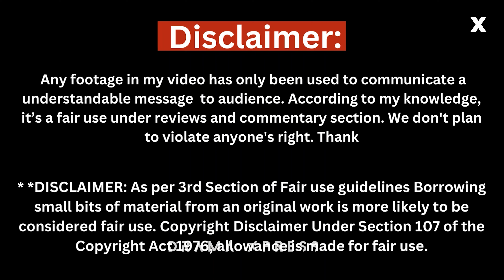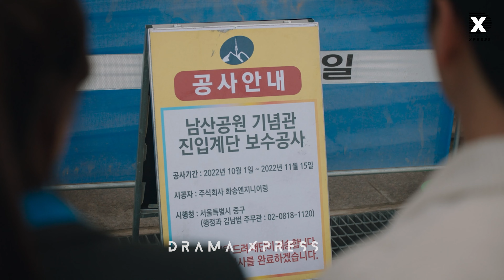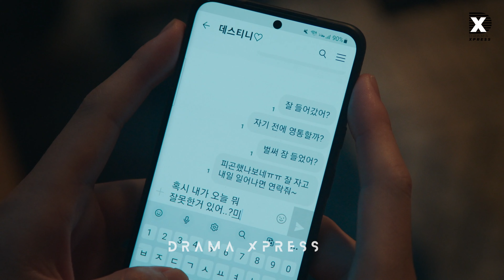[ENG SUB] EP 9 Bo Ra! Deborah kdrama explained in hindi || Drama Xpress | Bora Deborah ep 9 explain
drama xpress,
Bo Ra Deborah (2023) kdrama explained in hindi,  bora de borah ep 9 explained in hindi with english subtitle,Bora Debora kdrama explained in hindi, Bora Deborah ep 9 eng sub, Bo Ra Debora episode 9 with english subtitles,
Bora Deborah epsiode  explained in hindi,
Bora Debora explained in hindi with eng sub,
Bora Deborah ep 9 explained in hindi,
Bora Deborah drama ep 9 explained,
Bora Debora part 9 explained in hindi, Bora Deborah hindi dubbed,Bora Deborah hindi explanation,
Bora Debora part 9 hindi,
romance kdrama 2023,
Doctor cha explained in hindi,
Hindi Explanation,
Bora Deborah in hindi,
Bora Deborah episode 9 explained in hindi,
Bora Deborah hindi dubbed,
drama review in hindi,

Bora Deborah explained in hindi,
Korean Movie in Hindi, Movie Recap,

©CREDITS -  ENA

ENA is a South Korean nationwide pay television network operated by SkyTV, a broadcasting subsidiary of KT SkyLife.

KT Corporation, formerly Korea Telecom, is a South Korean telecommunications company. KT is the second-largest wireless carrier in South Korea, with 16.493 million subscribers as of Q4 2017

I have used the copyrighted material in this video for the purpose of [ Commentary ].